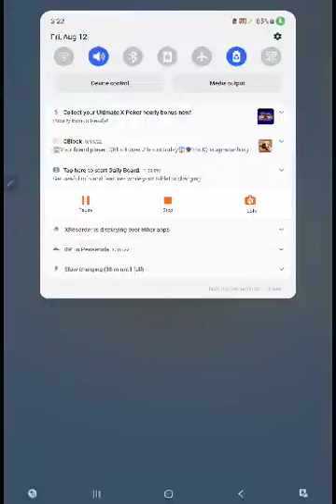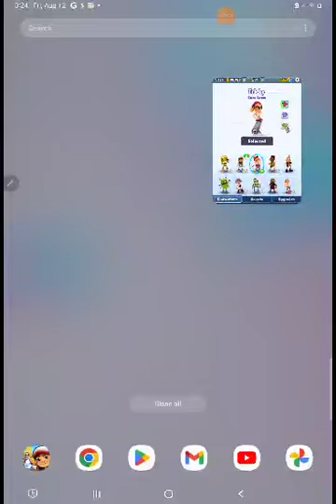Subway Surfers on Samsung tab 6 Episode 11